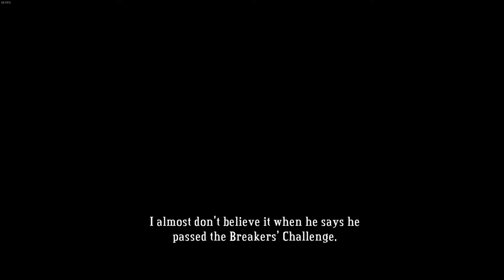Breaker's Bow: Breaker Barracks